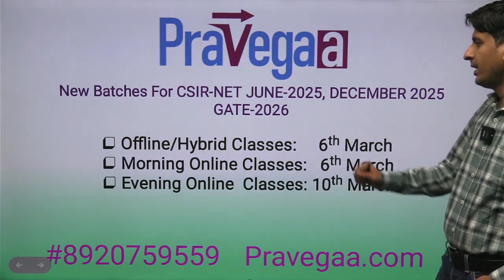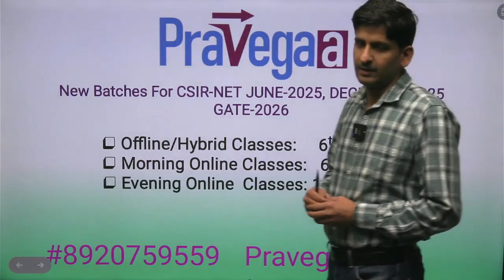🔥 CSIR NET JRF 2025 | New Batch for Physical Sciences | Online Live Classes by Pravegaa Education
📢 Big Announcement! 🚀 Pravegaa Education is launching a NEW Batch for CSIR NET JRF 2025 (Physical Sciences) in March 2025! Get ready to crack the exam with expert guidance, live interactive classes, and structured study material.

👉 What You'll Get in This Course?
✅ Live Interactive Classes 📡
✅ Expert Faculty & Mentorship 👨‍🏫
✅ Complete Syllabus Coverage 📚
✅ Daily Practice Questions & Assignments 📝
✅ Recorded Lectures for Revision 🎥
✅ Doubt-Solving Sessions 🔥

💡 Why Choose Pravegaa Education?
🌟 Proven Track Record of Success
🌟 Experienced & Dedicated Faculty
🌟 Best Study Material & Practice Tests
🌟 Personalized Guidance for Every Student

📅 Batch Starts: March 2025
📍 Mode: Online Live Classes

📞 For More Details & Registration:
🌐 Visit: [Your Website]

Want to crack CSIR NET & IIT JAM Physics? Talk to Academic Expert